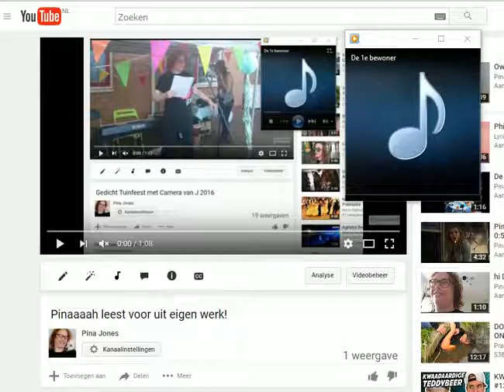Pinaaaah Jonesssss Mantovani Greensleeves Tuinfeest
Zie omschrijving clip.